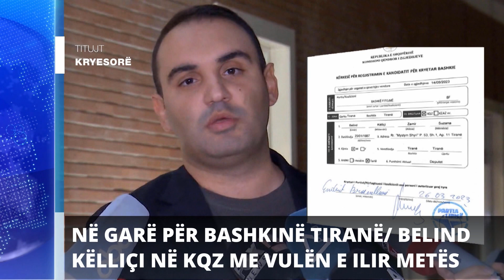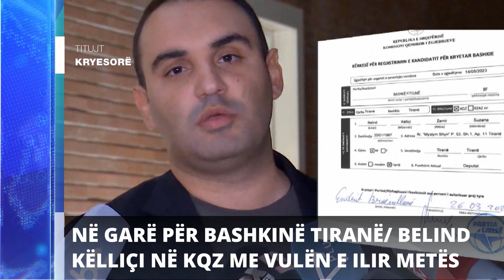Report TV - Titujt kryesorë të lajmeve ora 11:00 (28-3-2023)